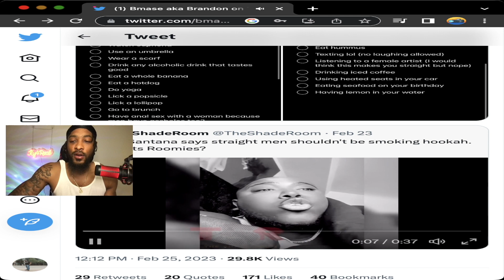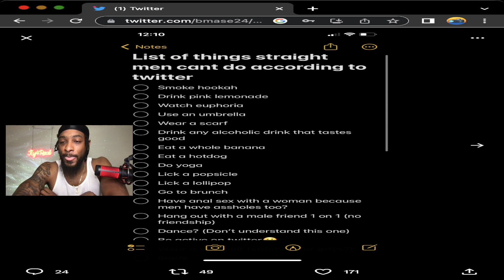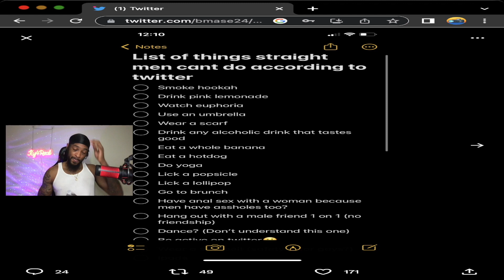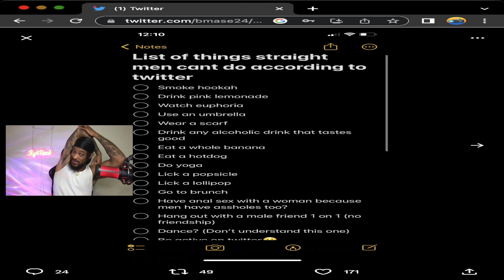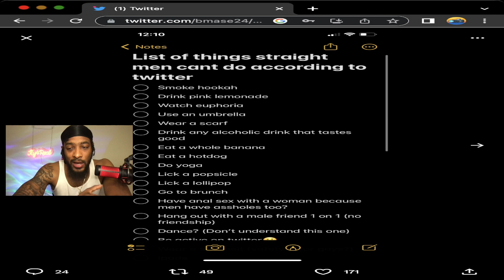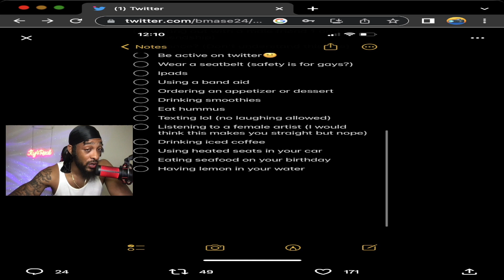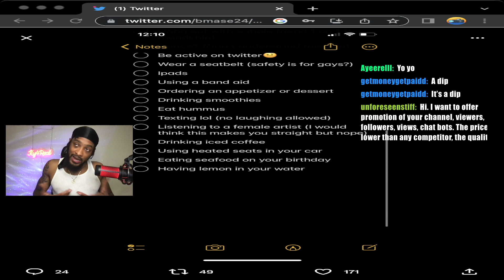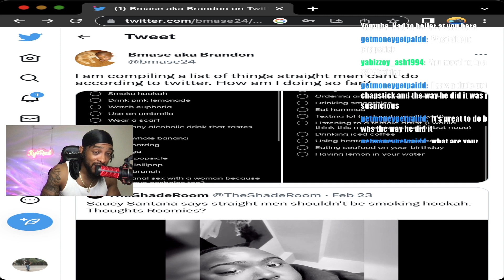25 THINGS STRAIGHT MEN CAN'T DO ACCORDING TO TWITTER !! 🤔🌈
Kyre's IG: @__callmeky